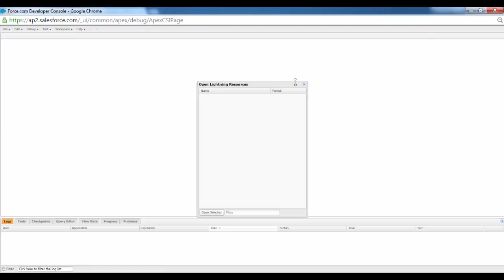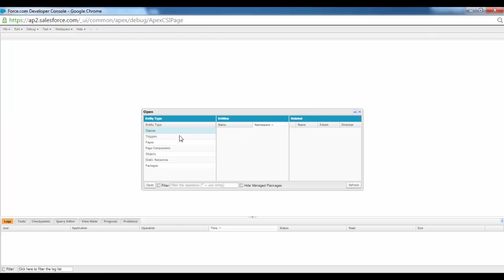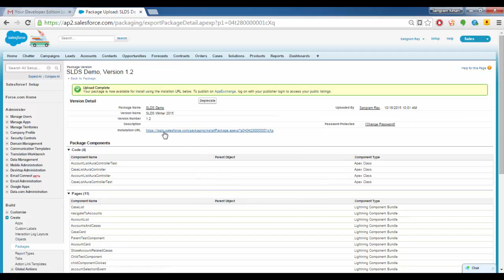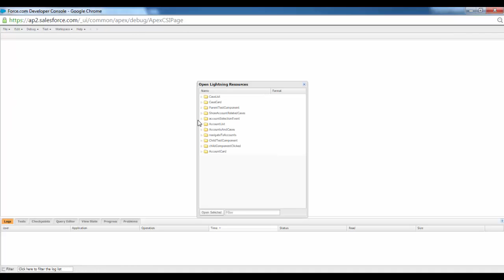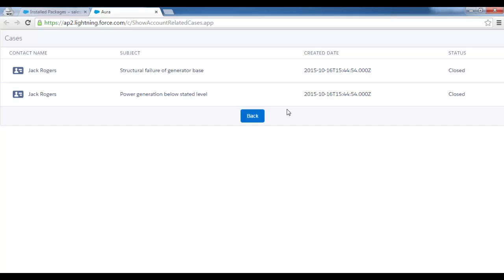How to run the demo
This video shall walk you through to run the app in your org. Please use the following link to install the demo in your newly created org, in case you haven't.